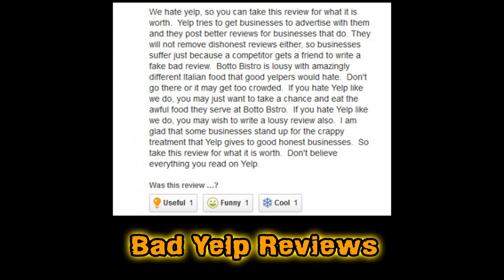Bad Yelp Reviews